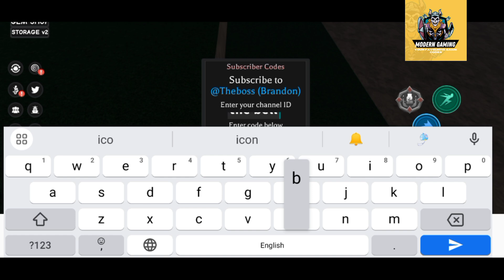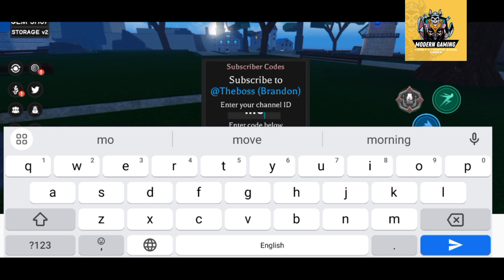⭕ GOJO UPD + x2 DROP ⭕ AOPG CODES - A ONE PIECE GAME CODES - NEW ROBLOX A ONE PIECE GAME CODES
WELCOME AT MODERN GAMING

In today's video I show you guys an updated list of all working codes for dragon blox in 2023! Make sure you watch till the end and enjoy!